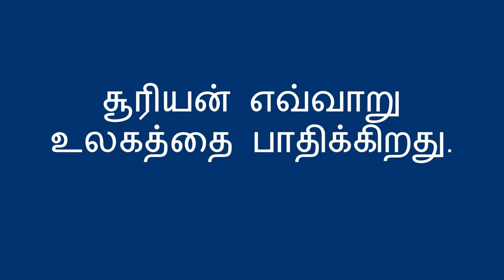சூரியன் பூமியை வெப்பமாக்குகிறது - The Sun Heats the Earth (Tamil)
சூரிய வெப்பத்தை தாங்களே உணர்வதின் மூலம் ,சூரியன் பூமியை எப்படி சூடாக்குகிறது என்று குழந்தைகள் கற்று கொள்ள நீங்கள் உதவலாம். இது அவர்கள் வெப்பநிலை மற்றும் வானிலை பற்றி கற்றுக்கொள்ள உதவும்.

Tamil translation by Madhuremya Jagadeesh and C. Padmavathi. Narration by Jeyapadmini Jaya Prakash.

You can help a child learn about the sun heating the earth by feeling it themselves. This will help them learn about temperatures and weather.